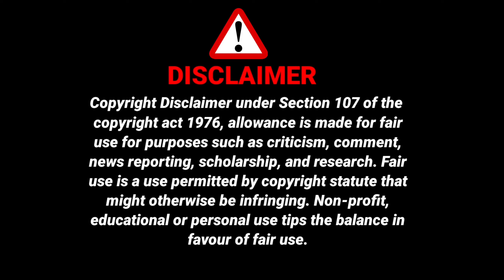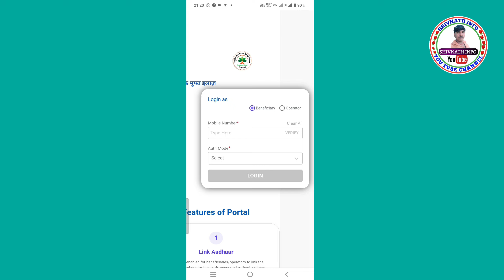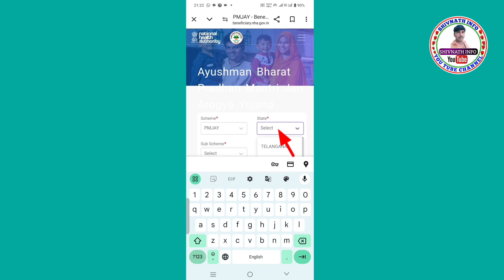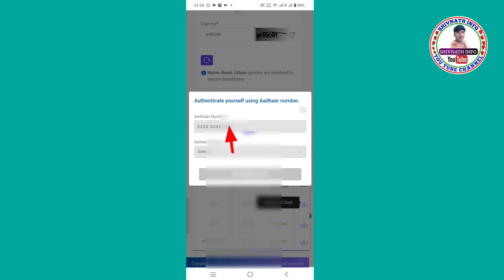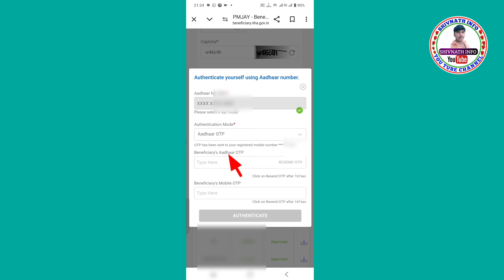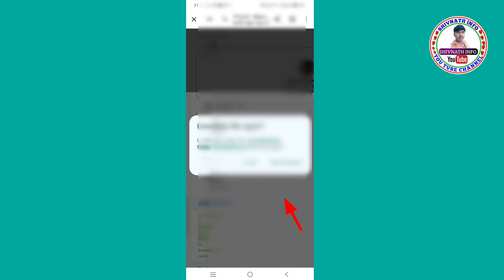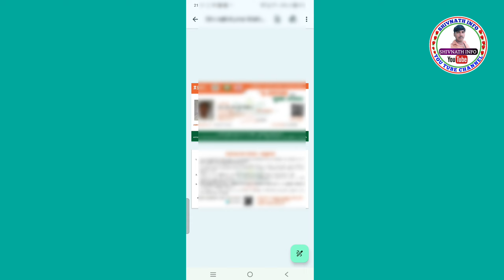Aadhar Number se Ayushman Card Kaise Nikale | Aadhar Number se Ayushman Card Download Kaise Kare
Hii

Hello,
Dosto Es Video Me Maine Apko Bataya Hai Ki Aadhar number se ham log aayushman card nikal sakte hain Ghar Baithe online apne mobile se, Yah Video Aapke Liye Bahut Hi Helpful Hone Wala Hai Doston Video Ko Pura Last Tak Dekhen Video Ko Like Aur Channel Ko Subscribe Jarur Karen Doston,

aadhar number se ayushman card download kaise kare
aadhar card se ayushman card kaise nikale
ayushman card
health id card download kaise karen
cashless health card kaise download karen
Shivnath info